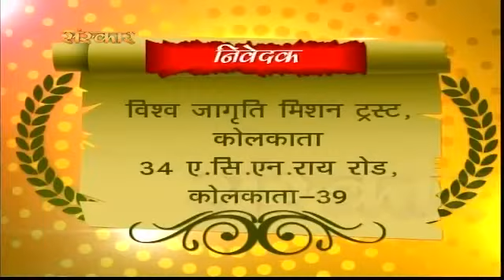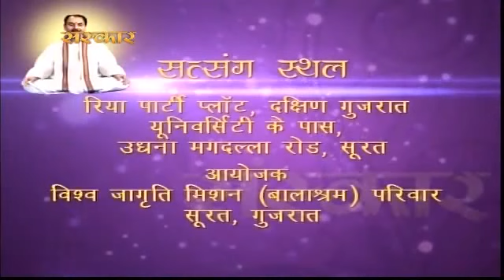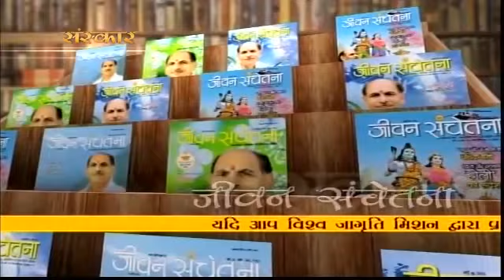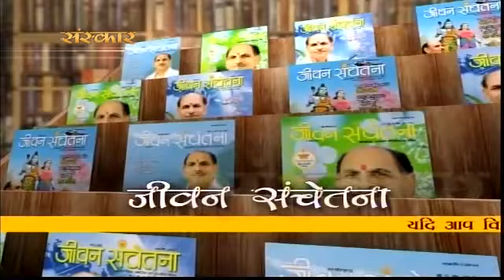Amrit Vachan - Sudhanshu Ji Maharaj - Episode 20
You are watching Pravachan by Sudhanshu Ji Maharaj